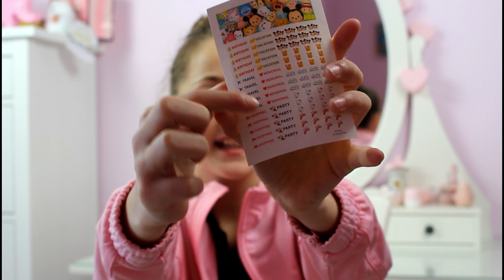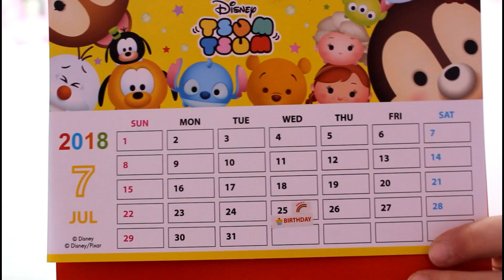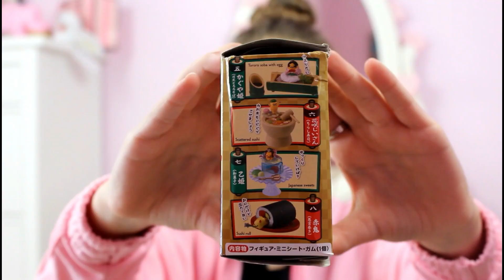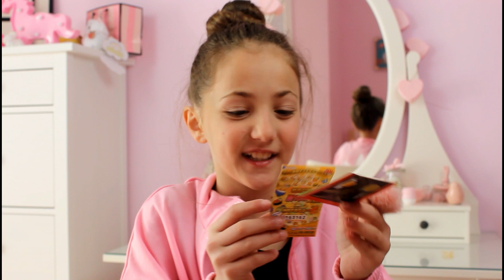UN PACCO A SORPRESA DAL GIAPPONE! Yume Twins BOX! || Marica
COMPRA QUI LA BOX!

Konnichiwa !!
Ciao a tutte ragazze, io sono Marica, e vi do il benvenuto nel mio canale! Spero che questo video vi sia piaciuto.

♡se vuoi acquistare il libro di mia sorella, contattala su instagram: si chiama @valmeow

I miei social:
♡Musical.ly: @marica_festa
♡21 buttons: @maricasstyle

Songs:
• 0:00 Otis McDonald - Scarlet Fire

• 2:22 Gunnar Olsen - Howling

• 4:18 Julian Avila - Blur

• 6:41 POOL COSBY - Sooner or Later

• 8:50 Otis McDonald - A Girl in Oakland